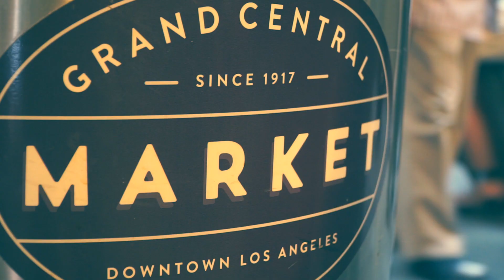Unexpected Los Angeles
Experience the unexpected side of LA